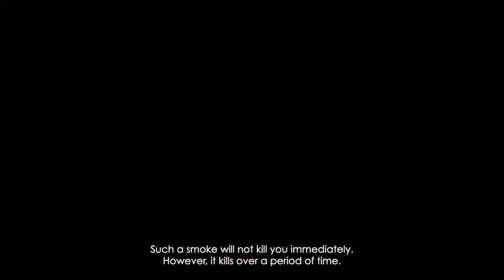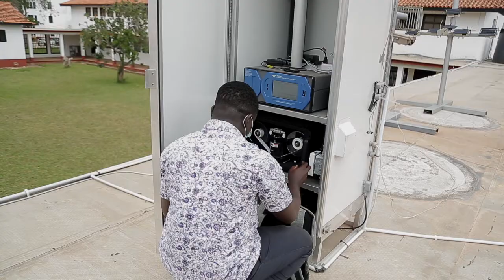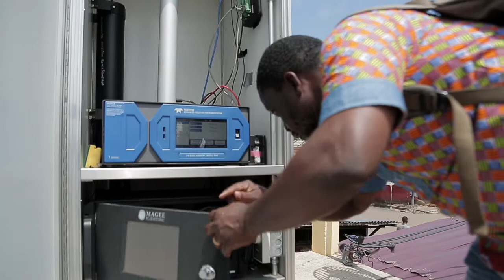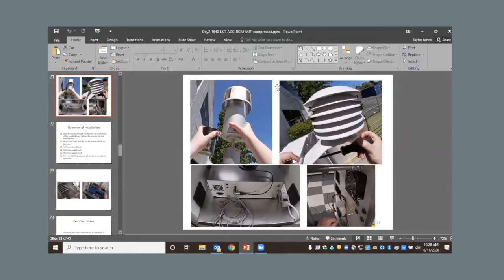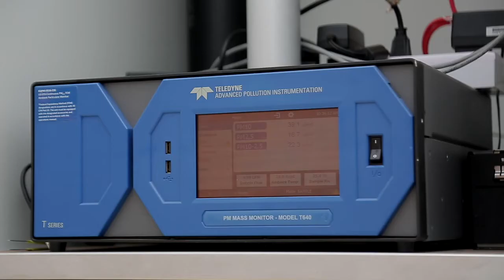Air Pollution in Accra Documentary - Long Version